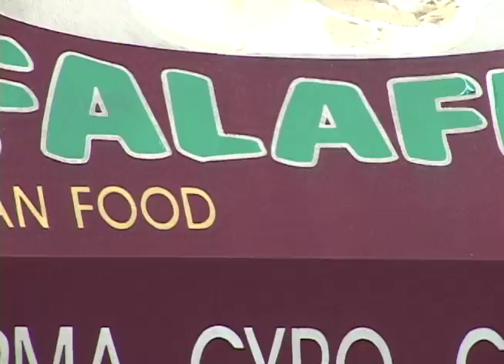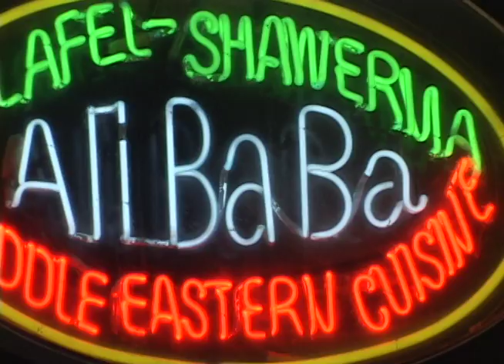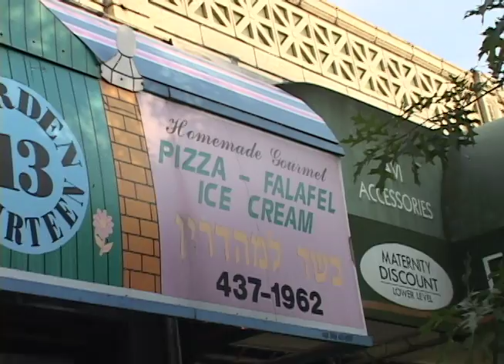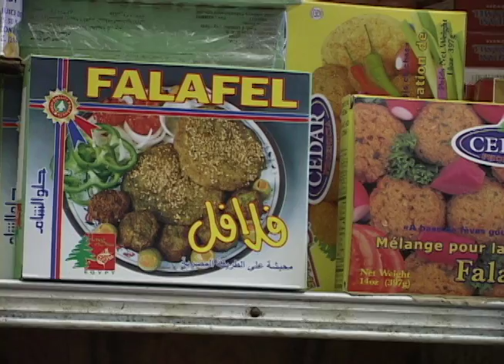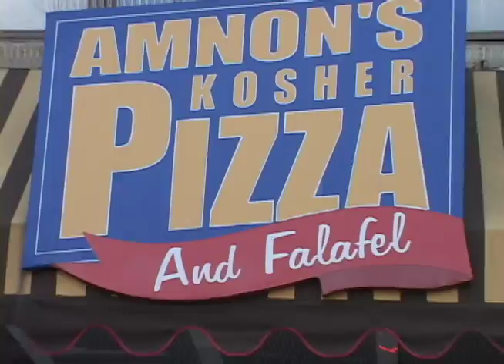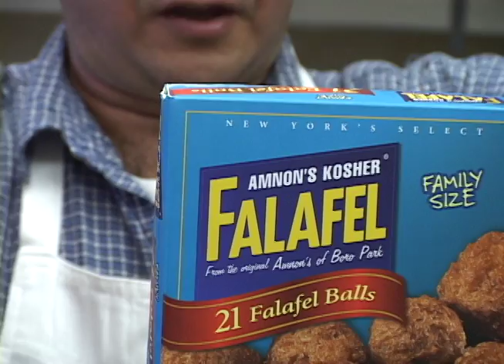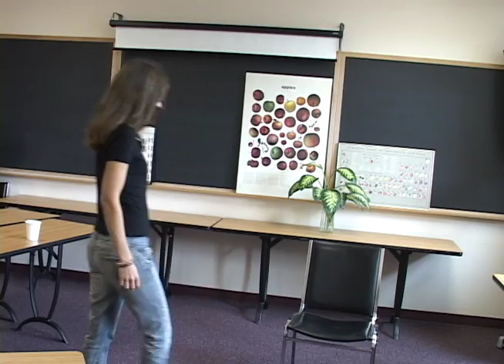Crossing Cultures - Who Owns Falafel?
Who has the right to claim the falafel as their national dish? Israel says it is theirs. Others debate that claim, especially those from Arab nations like Egypt and Syria, who cite historical ties. This film looks at this topic and interviews everyday folks and with  shop owners along the East Coast of the U.S. Lastly scholars are interviewed,  from The George Washington University as well as New York University.

Written, directed and edited by Khalil Michael Ghannam, renowned director of The Daily Rider Bike Shop